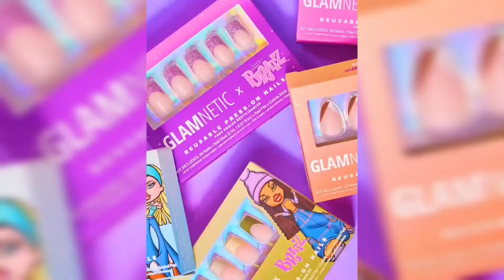Glamnetic х Bratz | Ноготочки и реснички 💅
красота